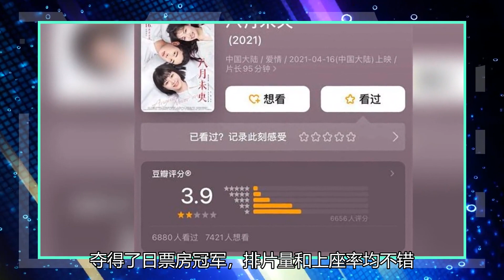《八月未央》口碑扑街，剧情狗血演戏拉臀，网友：期待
近日，由钟楚曦、谭松韵、罗晋等主演，安妮宝贝同名小说改编的电影《八月未央》正式上映。两位主演谭松韵和钟楚曦还晒出一起看电影的合影，为自己的新片做宣传。《八月末央》首日票房成绩超过了1600万，夺得了日票房冠军，排片量和上座率均不错。不过，这部电影的口碑却很一般。